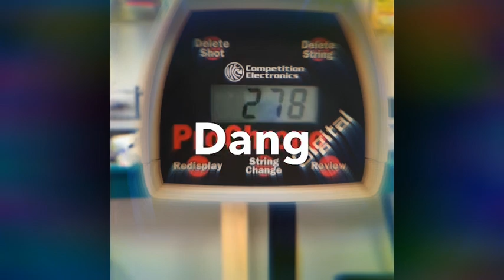Elite Archery 🏹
Smooth draw, powerful speed even with my pound!! A must have!!! Elite Kure Bow!! Get You Some at Point Blank Sporting Goods

Ask for Mark!! These are the particulars to my bow!!

•Bow Make: Elite
•Bow Model: Kure

•Sight Make: CBE
•Sight Model: Tactic (3pin)

•Arrow Rest Make: QAD
•Arrow Rest Model: Ultra HDX

•Release Make: Scott Archery
•Release Model: Recon

•Arrow Make: Carbon Express
•Arrow Model: Mayhem DS Hot Pursuit

•Broadhead Make: G5 OutDoors
•Broadhead Model: Montec M3